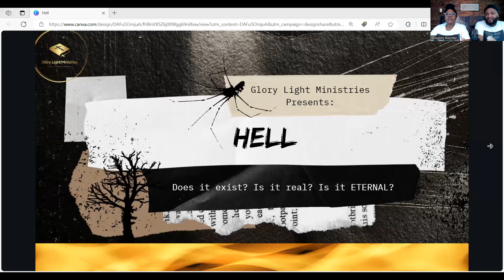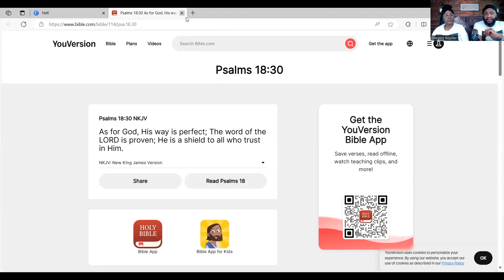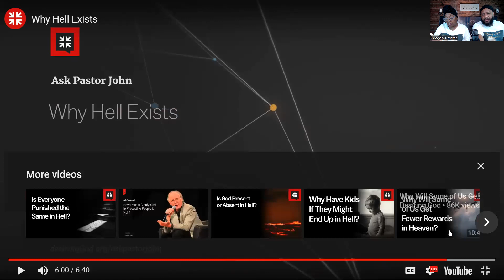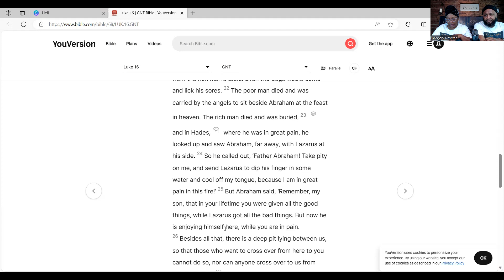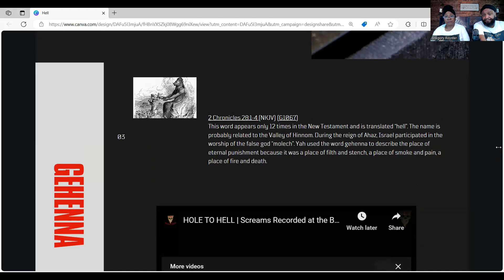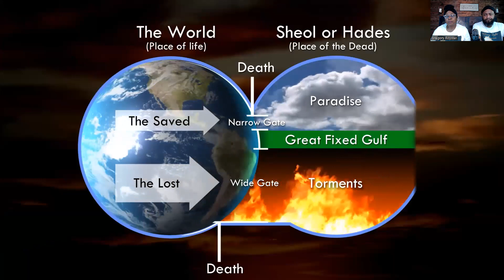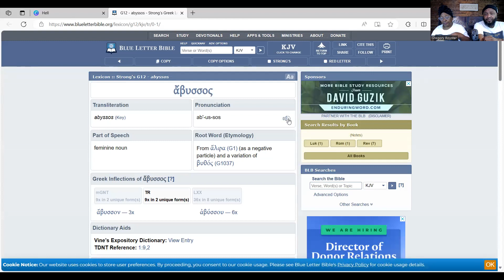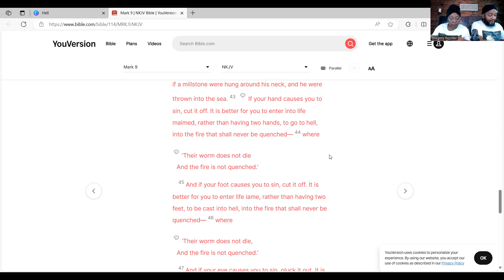IS HELL REAL? DOES IT EXIST? IS IT ETERNAL?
It's easy to believe in Heaven, but the unbelievable thing is that there are people who don't believe in hell. For everything there is an opposition. Just as there is good , there is evil; light and darkness; sun and the moon; day and night. Some believe that the wicked is going to get the same reward as the righteous. Follow us on a journey to the truth of what the Bible says about hell.